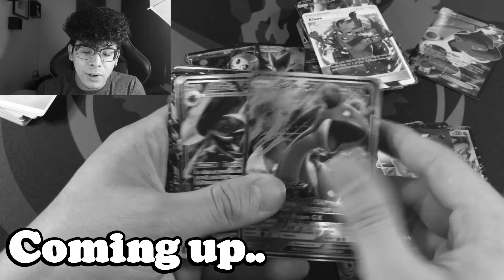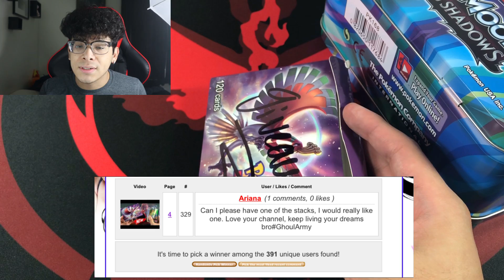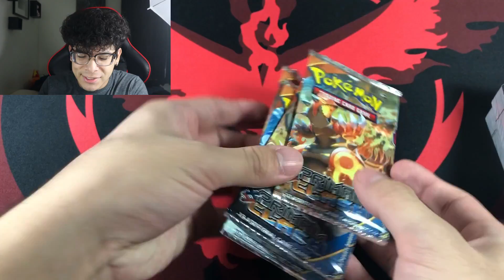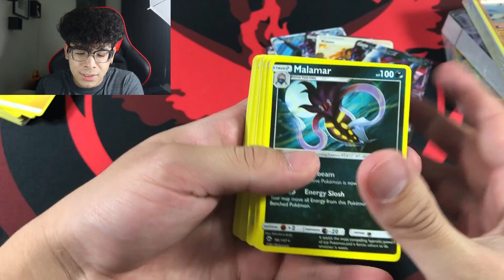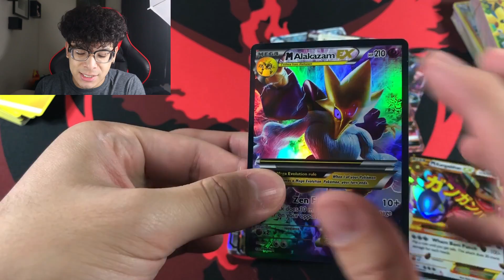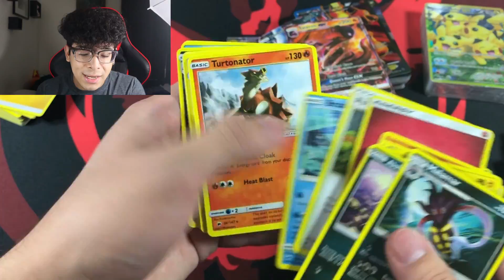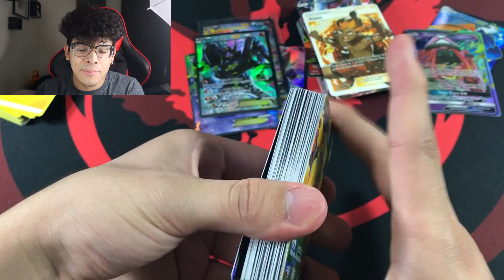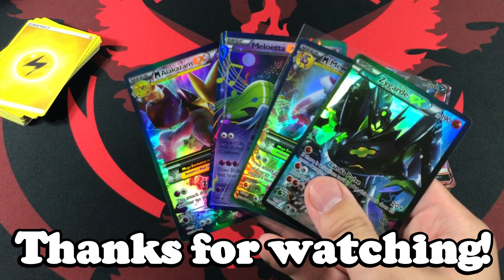I PULLED OVER 50 ULTRA RARE POKEMON CARDS IN JUST ONE SINGLE TIN! *crazy opening*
Today we are back at it again with a new fake product that I found while surfing the internet AKA eBay! Leave a like if you guys enjoyed the video, and don't forget to comment your guess in the comments below on how many ultra rares we pulled in this single tin opening!

►Send me Fanmail for videos!

►My eBay Store!

Josh Bow, Ion Thicc, Chel's Pokefindz, Cory's Nerd Corner, Paula Jo Scott, Dirty Dan!